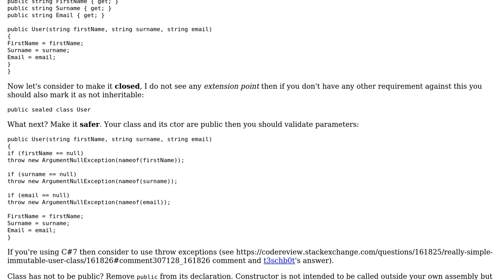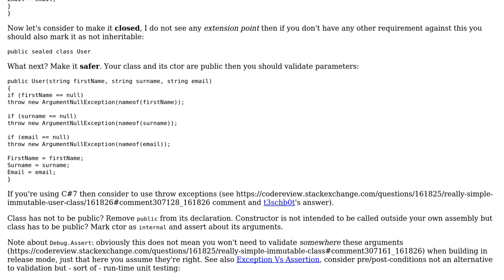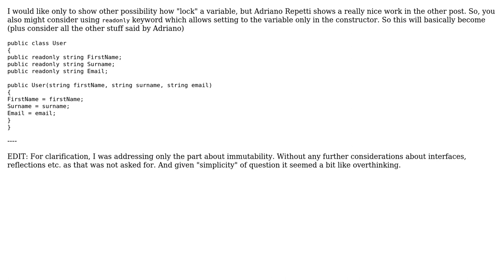Really simple immutable class (3 Solutions!!)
Really simple immutable class

With thanks & praise to God, and with thanks to the many people who have made this project possible! | Content (except music & images) licensed under CC BY-SA | Music | Images & others | With thanks to user t3chb0t user Rao user JAYMEE user Adriano Repetti and the Stack Exchange Network Trademarks are property of their respective owners. You are responsible for your own actions.